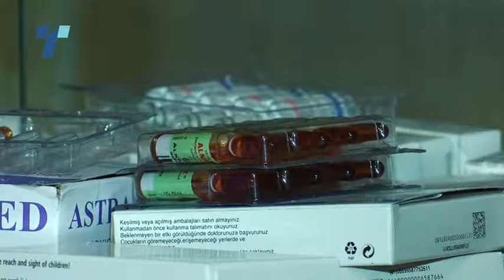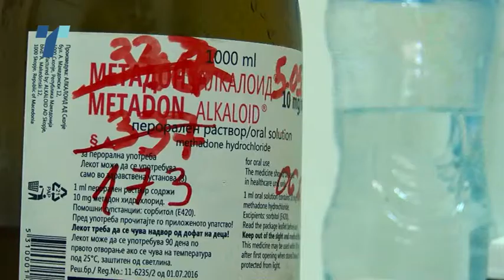КОД - Како 6 медицински лица се грижат за здравјето на над 1200 затвореници?